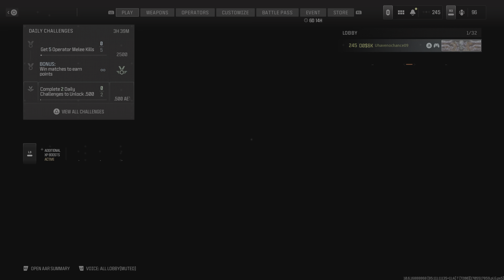Call of Duty_20240117192105